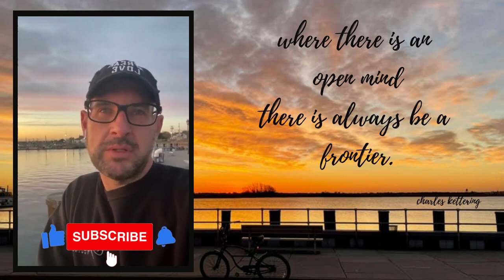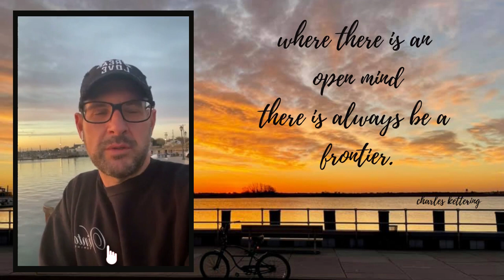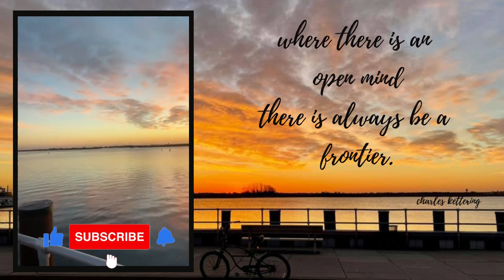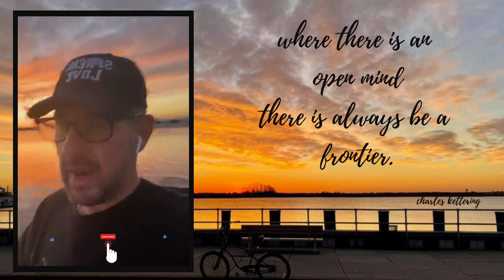DAY 142: Woodmere Dock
Today's message:    Be open-minded